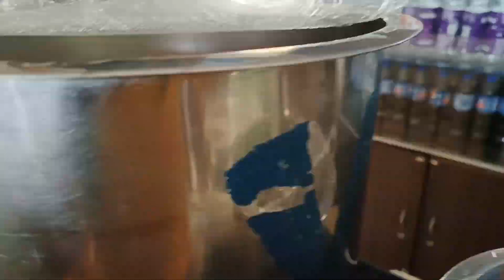Haldi💛 function / தமிழ்..Fun with friends 😅😝 All season resort